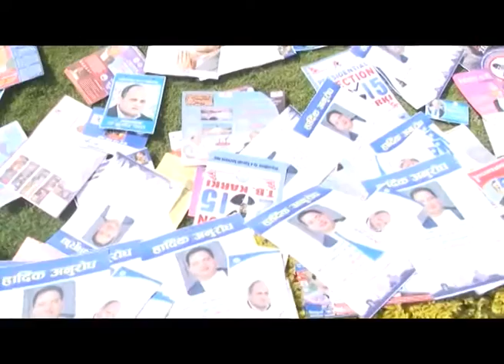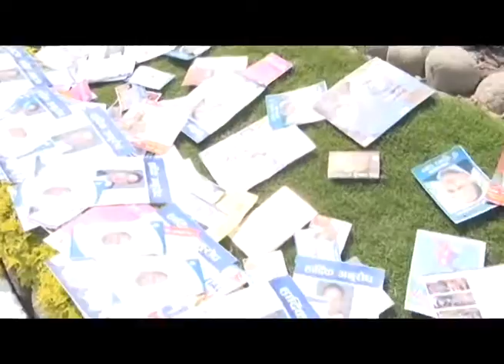NRN 15 Oct programe pkg